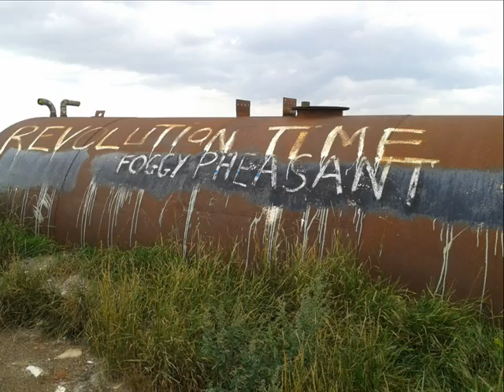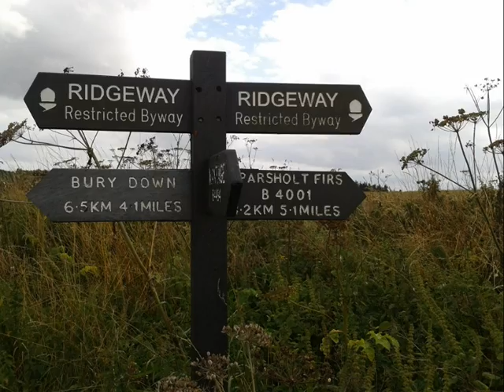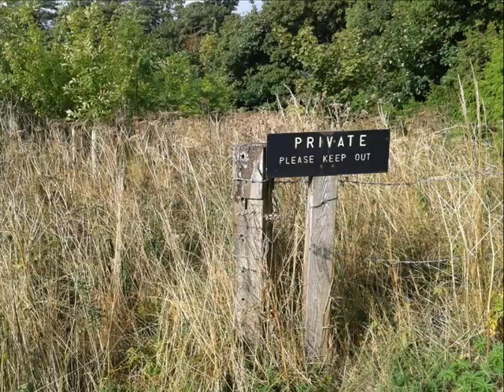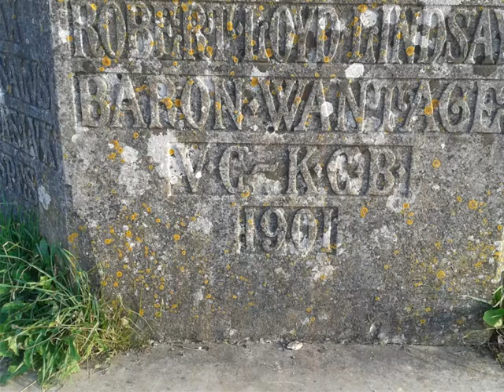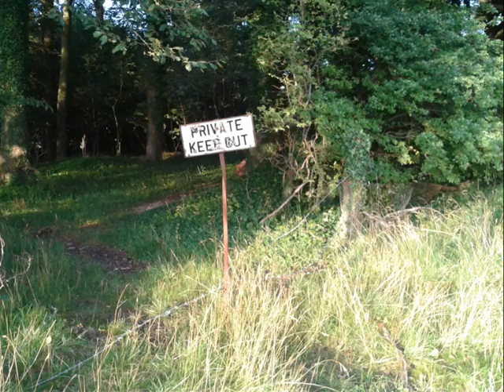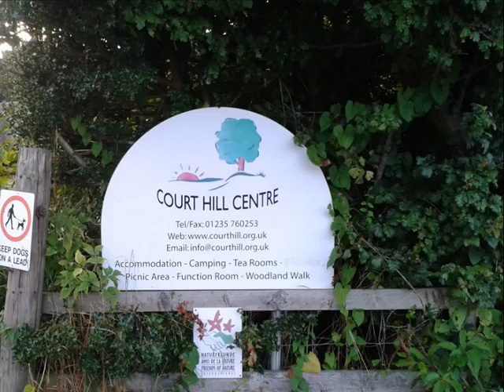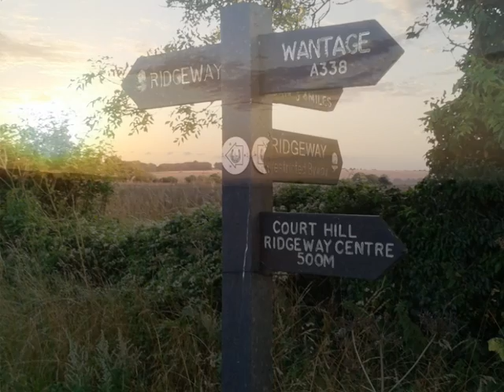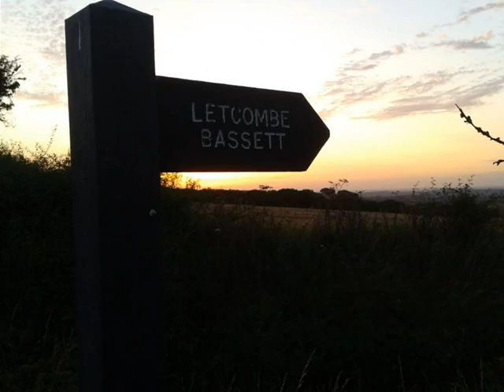Ridgeway Walk 22nd & 23rd August 2013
Selection of photographs from my Ridgeway Walk 22nd & 23rd August 2013 as a video put to Music.